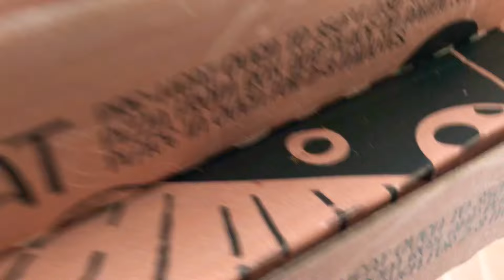DANIYAL VS SHAIZ RAJ (ROCKY) | FLIP THE BOTTLE | Game Show Aese Chalega